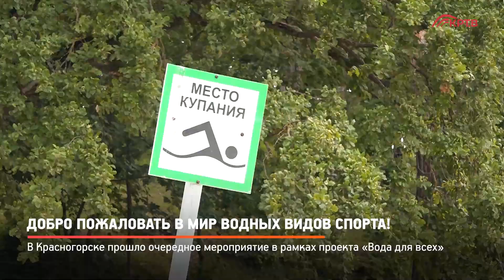КРТВ. Добро пожаловать в мир водных видов спорта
В удивительный мир водных видов спорта ребят их Москвы и Подмосковья вновь пригласили представители благотворительного фонда «Развитие общественно-значимых инициатив». На плотине реки Банька – летний праздник!